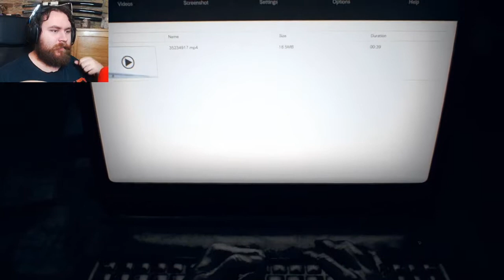Resident Evil 7 | Playthrough - Part 18 | WE'VE COME FULL CIRCLE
Today we continue the video tape chasing Eveline around the ship and we learn how she contacted Ethan in the beginning to start this whole mess!

[Credits]
Credits music by Ronald Jenkees